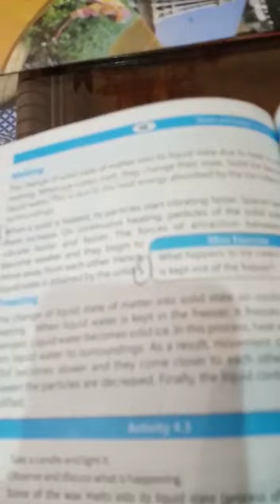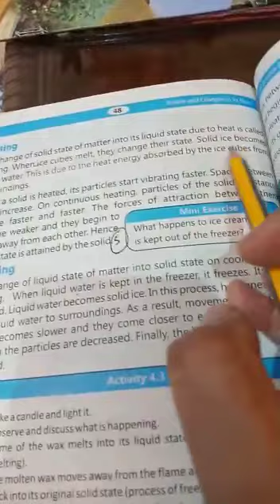Class 5th subject science ch#4 Q#6